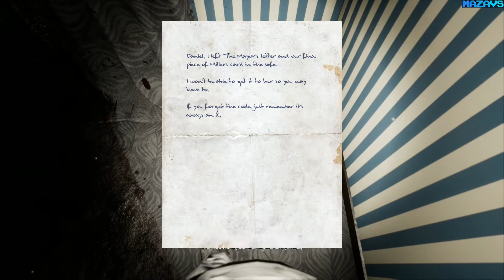The Council of Hanwell ★ GamePlay ★ Ultra Settings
Play through the major locations of Welcome to Hanwell!
The Council of Hanwell is a concentrated horror experience featuring all the locations from Welcome to Hanwell for people that love to get right into the story, environmental storytelling is employed heavily in The Council in a classic linear horror experience.
The Council
Otherwise known as the Hanwell Council of Public Protection or HCPP was formed in Hanwell almost a century ago to protect the residents from the newly emerging creatures referred to as Anomalies. It was a long time ago, and things have surely changed, in no small part thanks to The Doctor.

You wake up in a makeshift morgue set up in the old disused maintenance tunnels under Hanwell Power, you can't remember anything, but you know The Doctor had something to do with your situation, and he's at The Council So you'll set off to find him, discovering along the way the countless horrors of Hanwell's Anomalies and more disturbingly, Hanwell's Elite. Bad people reside in Hanwell and The Council is the root of it all.

There is something deeply unsettling about Hanwell. Unexplained noises, something in the corner of your eye or laying just beyond the shadows create an atmosphere that will keep you constantly on edge.

16 Gb TEAM DDR3-2400 2x8GB
MSI GeForce GTX 1070 Gaming X 8G
27"AOC e2795Vh